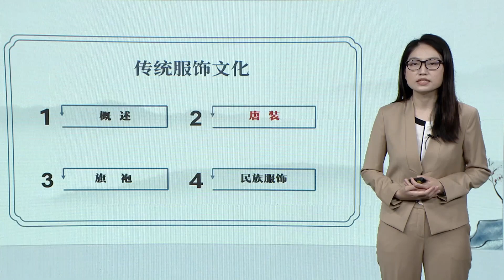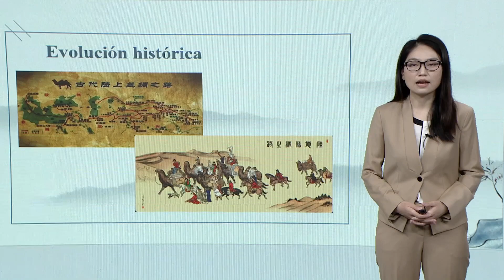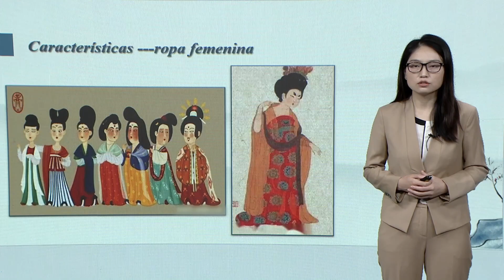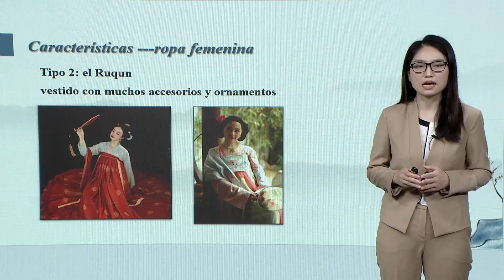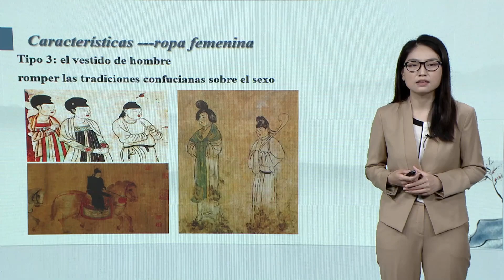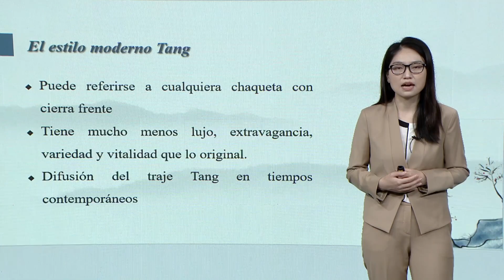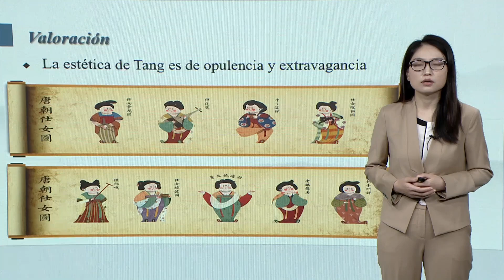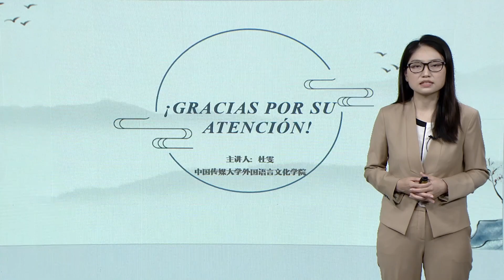5 2 传统服饰文化 唐装（4 10修改版）